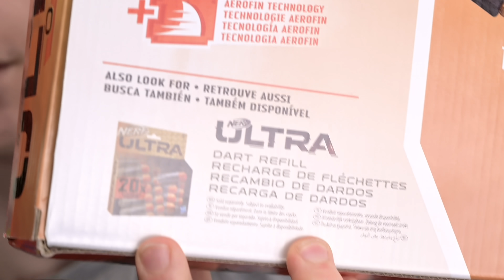Nerf Ultra One - Unboxing, Review & Test | MagicBiber [deutsch]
Nerf Ultra One - Unboxing Review und Test auf Deutsch.
Nach der Ultra 2, haben wir jetzt den großen Bruder, mal einen ordentlichen Blaster!
Der Motor läuft klasse und schießt Pfeile auf eine gute Reichweite mit hoher Präzision, dafür kann man die 25 Darts nicht gerade im Schnellfeuer ballern...Ich würde es eher als ein kleines Scharfschützen-Gewehr benutzen, nur halt mit viel Munition und mittelschneller Schussfrequenz. ;)

Guckt gerne mal hier im Shop vorbei:

Wer nichts verpassen will, kann mir auf Twitter und Instagram folgen!

*Ich nehme am Amazon-Partnerprogramm teil. Das bedeutet, dass ich eine kleine Provision erhalte, wenn ihr über diesen Link bei Amazon etwas kauft. So könnt ihr mich unterstützen. Natürlich ohne Mehrpreis für euch.